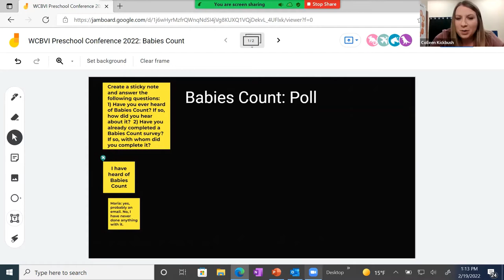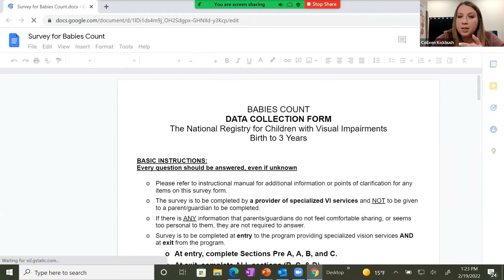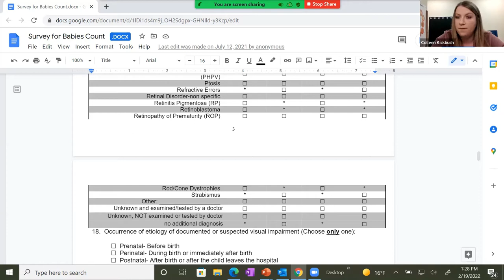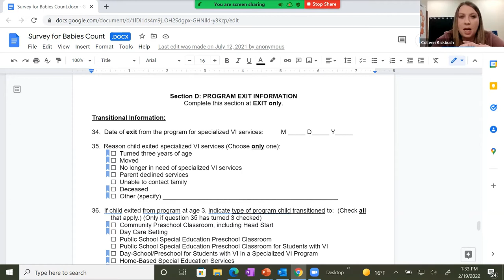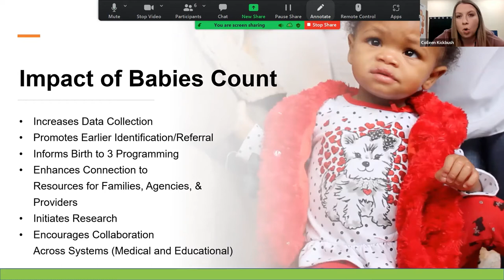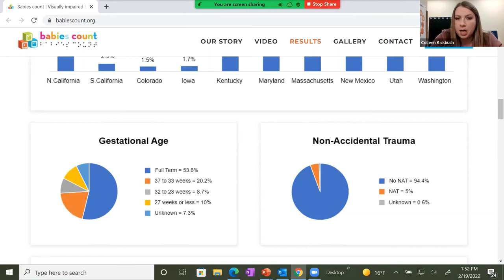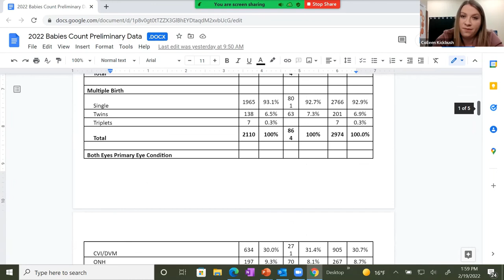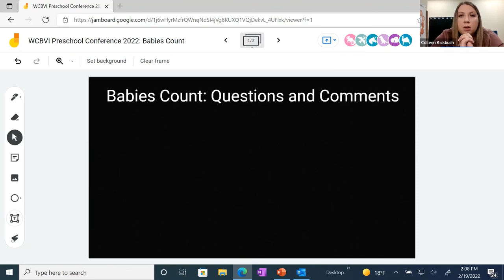2022 Preschool Conference Babies Count Session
Colleen Kickbush, Wisconsin Babies Count Coordinator and Trainer, will explain the data and the importance of the National Babies Count for Wisconsin.

Please consider filling out our conference evaluation form.  Your evaluation will help us improve future conferences.